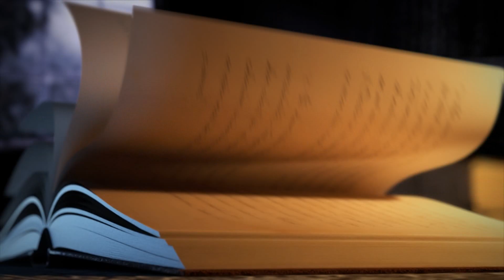Bir Yudum Hikâye - BU DA BİZİM HİKÂYEMİZ | ASIM YILDIRIM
Asım Yıldırım'ın bugün paylaşacağı hikâyenin başlığı BU DA BİZİM HİKAYEMİZ...
Vatanını terk etmek zorunda kalan bir Hizmet gönüllüsünün, sığındığı ülkede başına gelen güzel bir hadise...